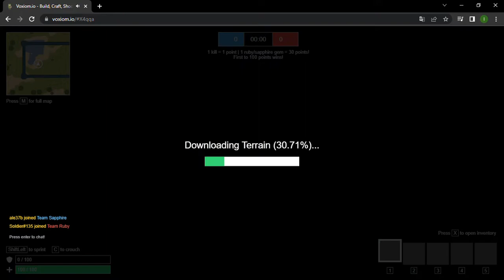Voxion.IO Capture the gems Part: 1/2 (Connection issues)